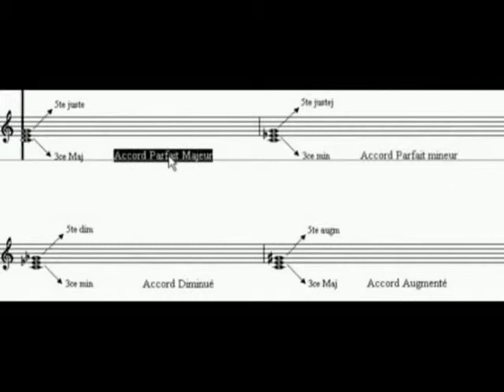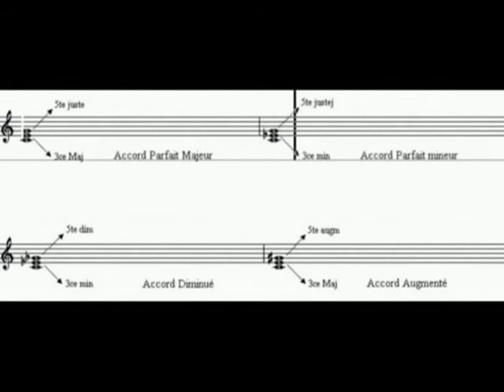Curso gratis de acordes musicales en línea : los acordes de tres sonidos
los quatros tipos de acordes de tres sonidos : las triadas.